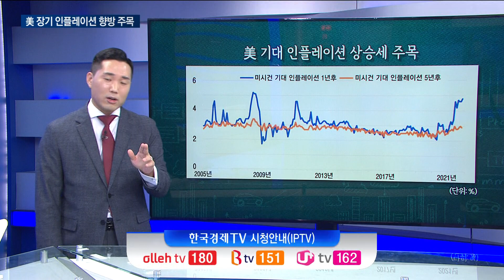장기 인플레이션 우려, 테이퍼링 속도변화에 따른 외국인 수급 전망 / 김두언 빈센트 이코노미스트 / 한국경제TV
[ 나의투자 ]
▶ 출연자
김두언,이혜수 / 앵커

▶ 내용